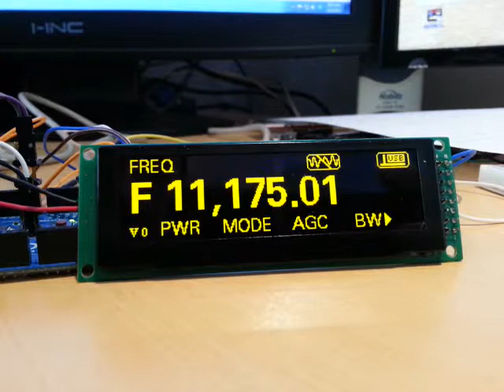Micom oled functions test